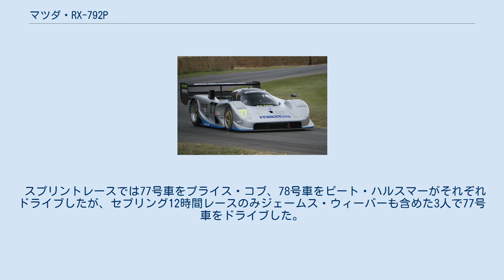マツダ・RX-792P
マツダ・RX-792Pは、IMSA-GTP規定のプロトタイプレーシングカーである。
 この車の名称は、「RX-7」「参戦が1992年」「プロトタイプ」を合わせたもので、マツダはマツダモータースポーツからそれぞれ77と78のカーナンバーで2台エントリーし参戦した。
 搭載されているエンジンは、1991年ル・マン24時間レース優勝車である「マツダ・787B」に搭載されていたものと同じR26B型 直列4ローターエンジン(654cc×4)であるが、1991年型との違いとしてIMSA規定にある音量制限をパスするために、若干の出力制限が施されている。
 マツダモータスポーツはシリーズ第1戦デイトナ24時間レースには出走せず第2戦マイアミから77号車の参戦を決めたが、レース開始前にマシンが炎上し、決勝に出走することなくデビュー戦を終えた。
第4戦ロードアトランタから78号車が追加参戦し、以後最終戦まで2台体制でシリーズを戦った。
 RX-792PはIMSA参戦12戦で2位と3位を1回ずつ獲得したものの優勝には手が届かなかった。
 スプリントレースでは77号車をプライス・コブ、78号車をピート・ハルスマーがそれぞれドライブしたが、セブリング12時間レースのみジェームス・ウィーバーも含めた3人で77号車をドライブした。